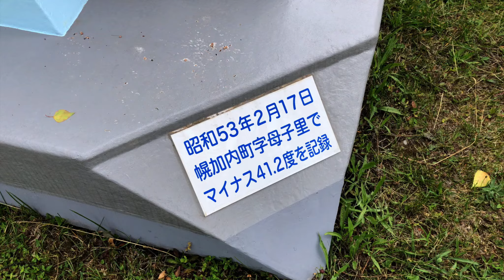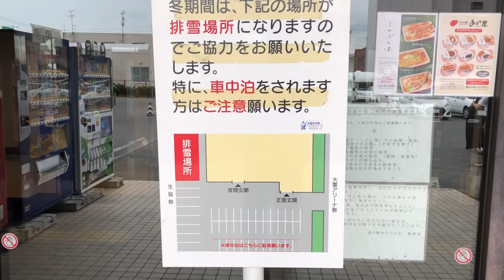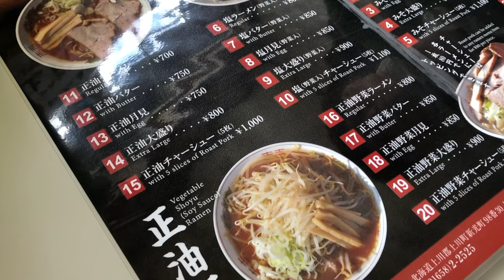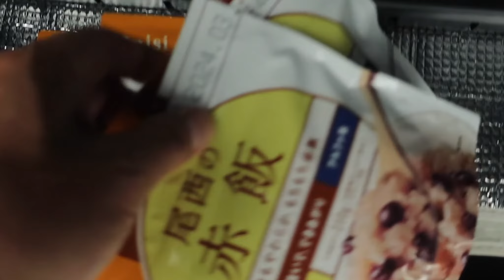2019北海道山行ドライブ編 #3 / 朱鞠内湖畔キャンプ場から旭川そして層雲峡で車中泊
2019年7月 朱鞠内湖畔キャンプ場から旭川、層雲峡まで。一週間ぶりのホテル泊の後、大雪山登山に向かう...
▼2020北海道山行 予告編 / 大雪山旭岳 - 利尻山 - 秘境礼文滝へ / 登山トレッキング
▼2020北海道山行#0 車中泊準備編 /フリードスパイクを車中泊仕様に.../ 新装備登場 !!
寄ったトコ
剣淵町▶︎道の駅 絵本の里けんぶち
旭　川▶︎パティスリーフゥ!! / 大雪地ビール館 /道の駅あさひかわ
上川町▶︎味噌ラーメン よし乃 上川店
層雲峡▶︎大雪山層雲峡・黒岳ロープウェイ 登山口
2019年7月北海道山行14日間のドライブ（移動距離1,670Km)
テント泊4回、車中泊7回、ホテル泊3回
▼次回
2019北海道山行ドライブ編 #4
上川町 層雲峡から阿寒摩周国立公園へ オンネトー野営場で車中泊（近日公開）
▼前回
2019北海道山行ドライブ編 #2/最北端 宗谷岬から朱鞠内湖畔キャンプ場で車中泊
▼前々回
▼出発前
▼2019北海道山行#4 大雪山 後編 / はじめての黒岳石室テント泊で登山トレッキング
▼車中泊道具
ユニフレーム 山クッカー
レジャーシート 極厚15mm厚
ノンスリップ養生クッションマット
カインズ スタックボックス キャリコ